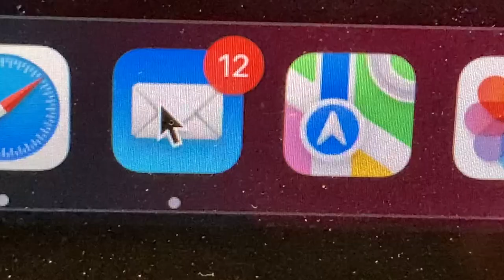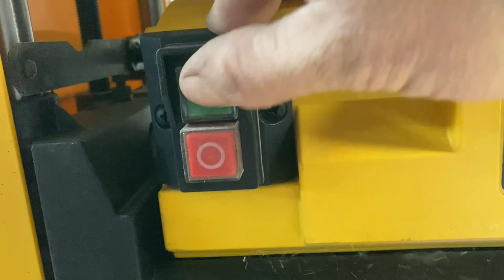Secret Santa MM 2022 - side table -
This time I made a secret santa present. This video is a clue for my secret santa. Enjoy the video.